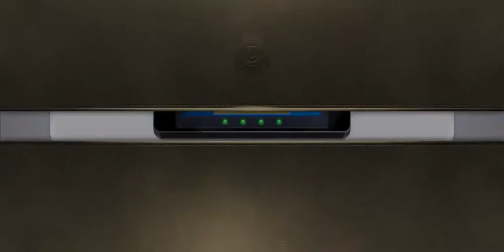Criminal Case: Travel in Time #31 Time's Up | Chapter 1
Criminal Case: Travel in Time #31 | Chapter 1
The End

Don't forget like/dislike, comment & share

criminal case travel in time mod apk
criminal case travel in time apk
criminal case travel in time mod apk (unlimited stars and energy)
when will criminal case travel in time be released
download criminal case travel in time bahasa indonesia
download criminal case travel in time bahasa indonesia mod apk
criminal case travel in time mod apk bahasa indonesia
download game criminal case travel in time bahasa indonesia
criminal case travel in time cheats
criminal case travel in time case 20
criminal case travel in time case 12
criminal case travel in time case 25
criminal case travel in time release date
criminal case travel in time release date in usa
criminal case travel in time death as old as time
criminal case travel in time release date indonesia
criminal case travel in time ending
criminal case travel in time mod apk unlimited everything
criminal case travel in time fandom
criminal case travel in time game
criminal case travel in time google play
criminal case travel in time game download
download game criminal case travel in time mod apk
criminal case travel in time not available in india
criminal case travel in time jack
jeu criminal case travel in time
criminal case travel in time case 1 arrest killer
criminal case travel in time levels
criminal case travel in time mod apk unlimited money
criminal case travel in time mod menu
criminal case travel in time map
criminal case travel in time mod apk android 1